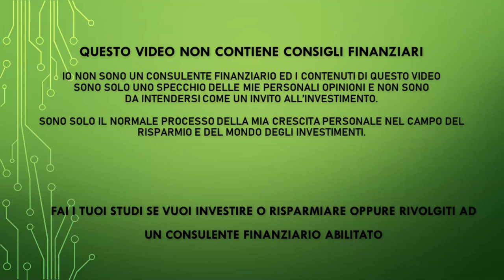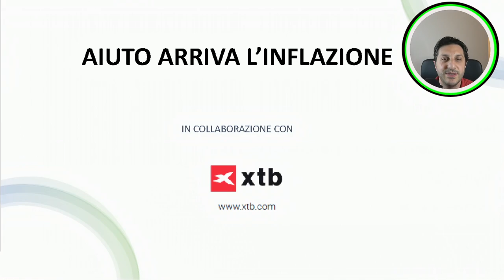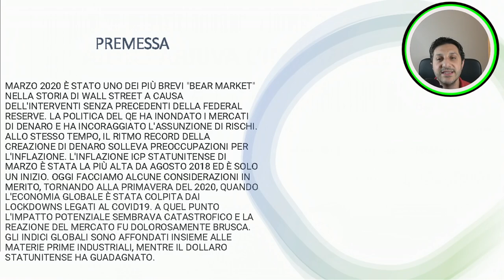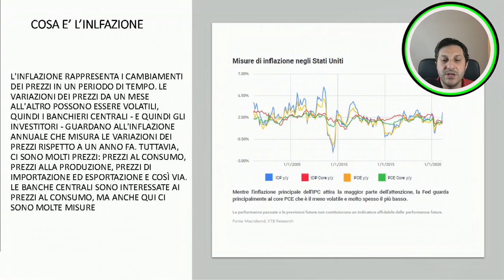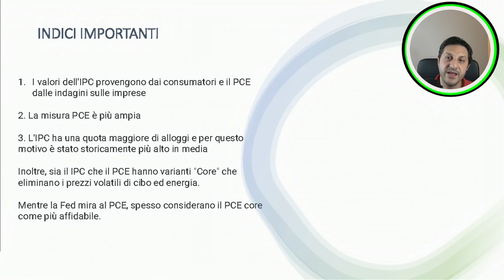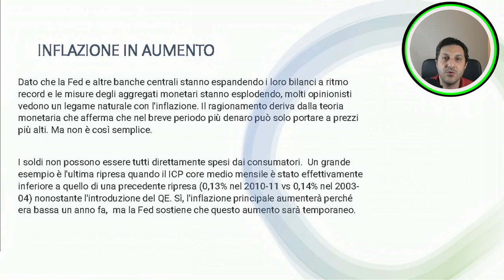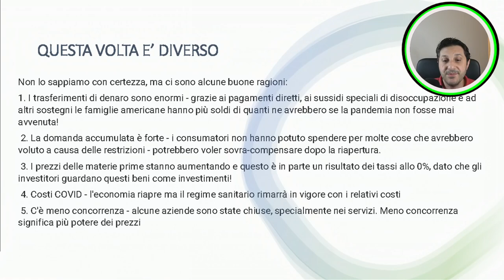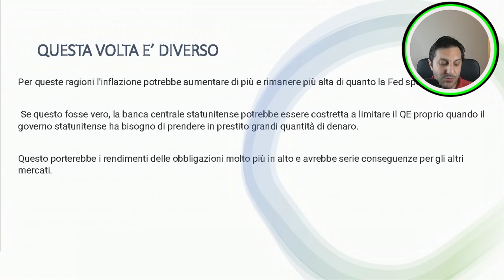PERICOLO INFLAZIONE ALTA - GUARDIAMO UN REPORT CHE CI AIUTA A CAPIRE